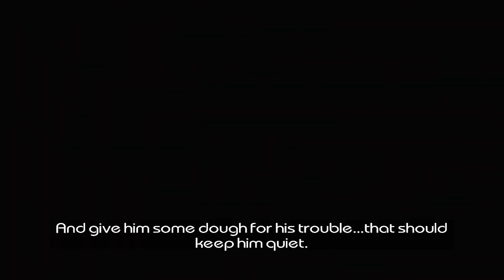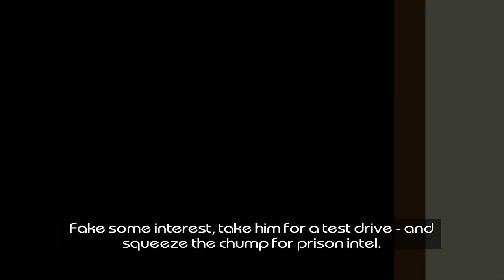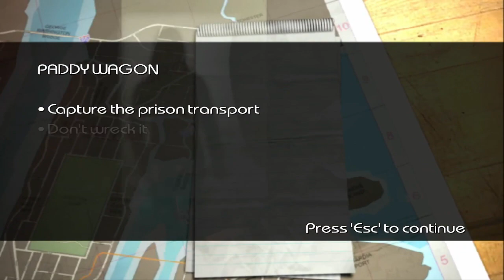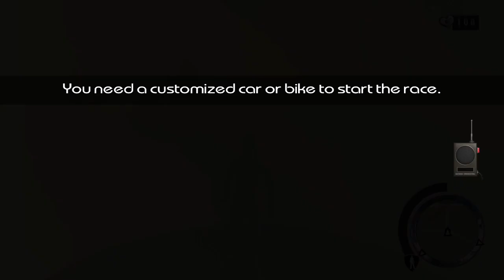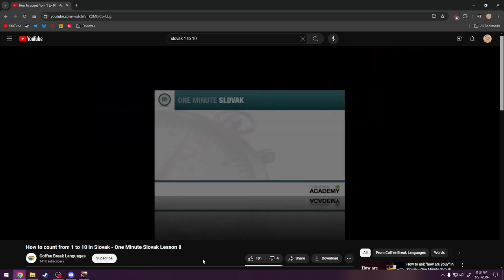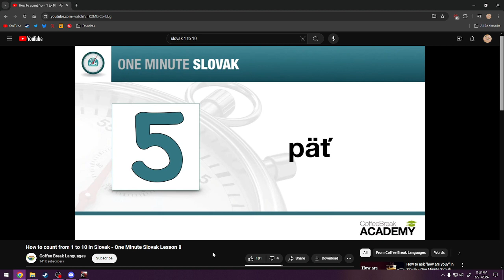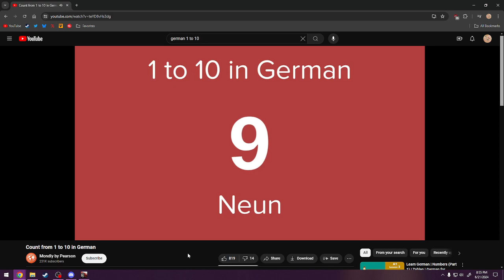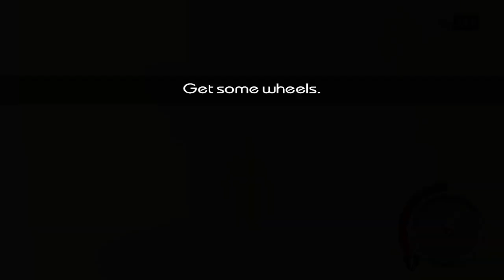Driver: Parallel Lines (3)